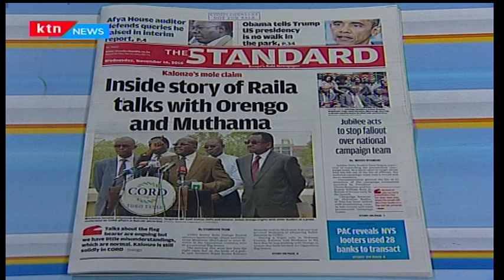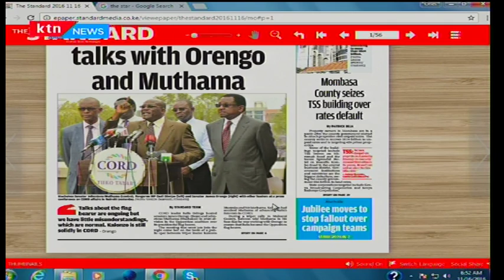Jubilee strategies that will prevent its members from leaving the party